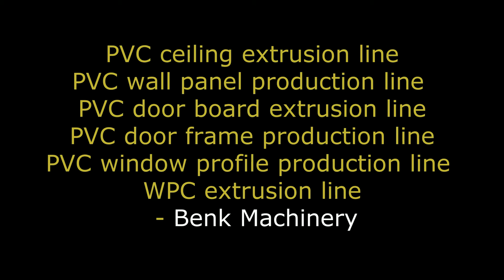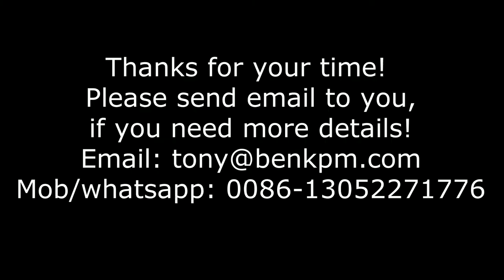Plastic profile extrusion line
Plastic profile extrusion line is used to produce plastic window profiles, plastic wall panel, plastic ceiling profile, plastic door boards, plastic door frame and the extrusion you need.

Please send us the drawing of your extrusion, then we will make drawing our machines for you, you can know the rough investment for the plant and land size of you plant.

Benk is a professional plastic extrusion machinery and plastic recycling machine manufacturer in China, we have more than 5000 square foot workshop to make fast delivery for you!

Skype: icaoyazhong